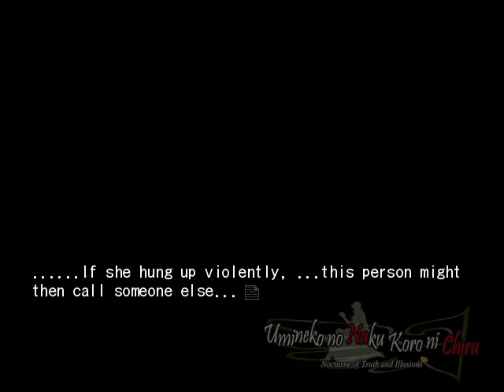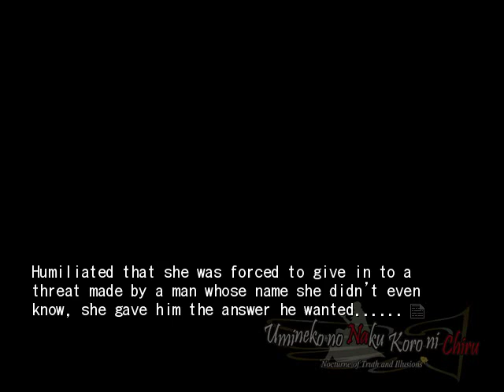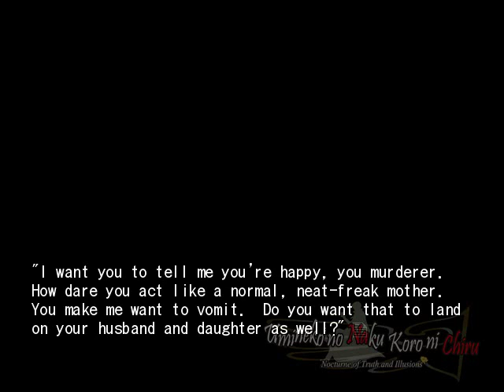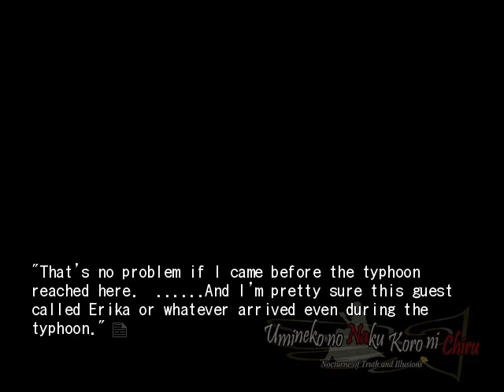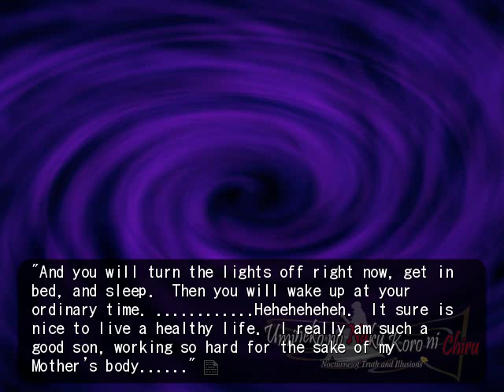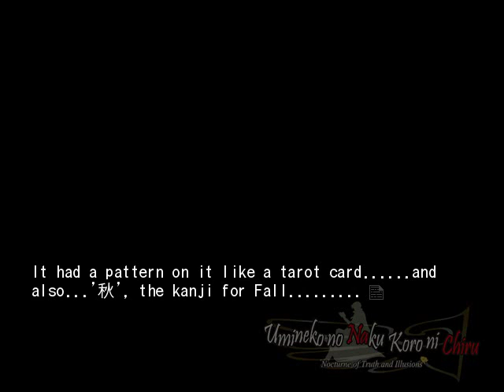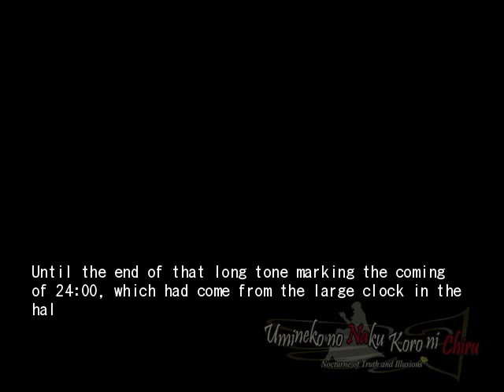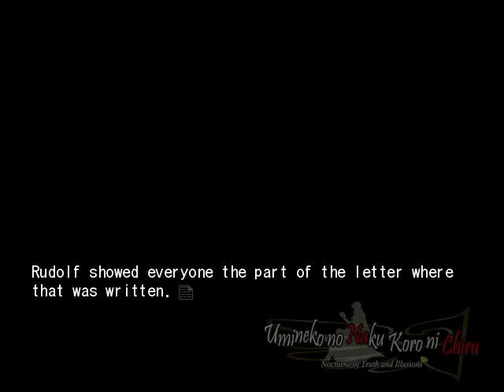EPISODE 5 PT22